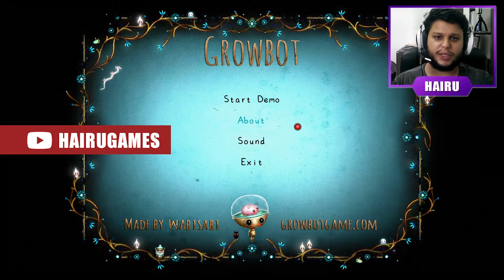Growbot - PROCURANDO A CAPITÃ - Gameplay Demo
Fofinho !!!

Gameplay do DEMO de Growbot game indie de aventura e apontar e clicar, sobre um robô salvando seu lar - Jogo desenvolvido por Wabisabi Play - jogando no PC na Steam dentro do Festival de Jogos do Steam 2021.